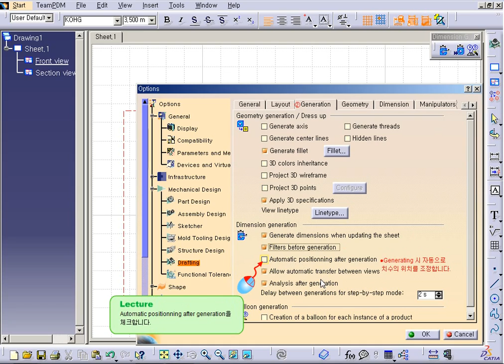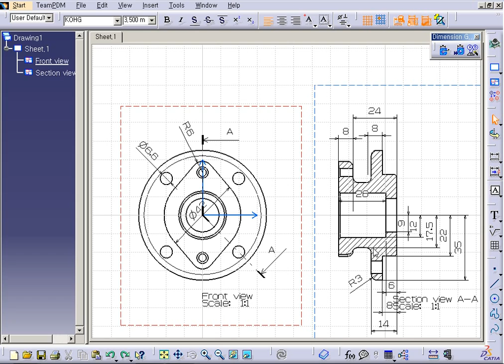CATIA V5 - DRAFTING - Generating Dimension [카티아스쿨]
카티아스쿨입니다. 이번 시간에는 CATIA V5 DRAFTING에 Generating Dimension 기능에 대해 배워보도록 하겠습니다.